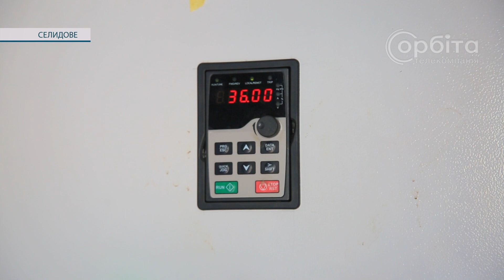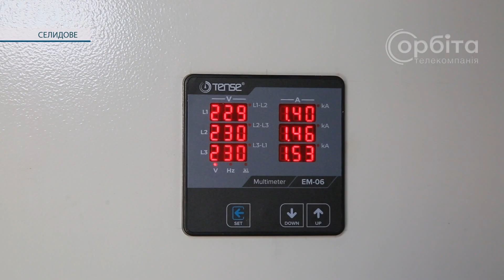Називають своє життя щасливим. Селидівчани готуються до зими